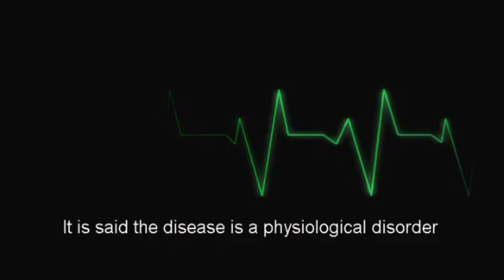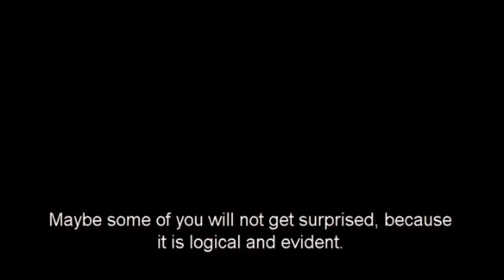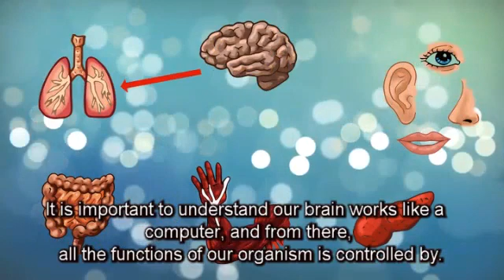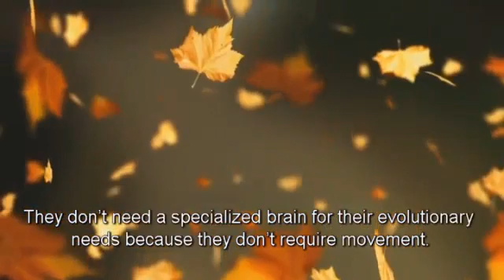Germanic Medicine, Introduction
After studying for 9 years New Germanic Medicine (since 2003) in 2012 Eduardo Vera organizes the first seminar in Peru and conducts a series of conferences and courses in the city of Lima with the Nicaraguan doctor Roberto Guerrero. In 2014 he offers a diploma course in New Medicine, supported by the Universidad Nacional Federico Villarreal.
Throughout 13 years, he has been conducting classroom and virtual courses and has among his students several dozens of health professionals and hundreds of therapists throughout Latin America; also, he has been providing therapies since 2009 to thousands of people since, always based on the concept of the GERMAN HEALING SCIENCE, or Germanische Heilkunde. He is one of the few therapists in the world sufficiently trained in the visualization of biological conflicts with the use of brain scans and is the pioneer in explaining the process of formation of Hamer Foci, from the physical phenomenon of X-Ray diffraction.​​​​​